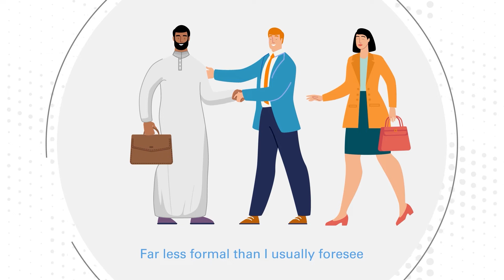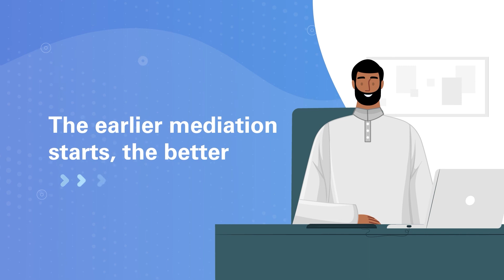CASE 5 Organization's perspective on mediation